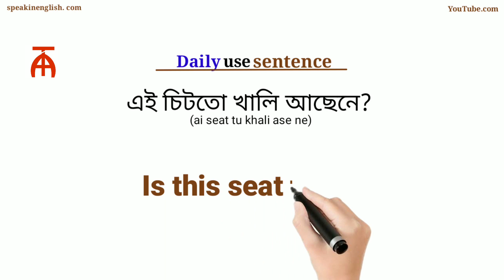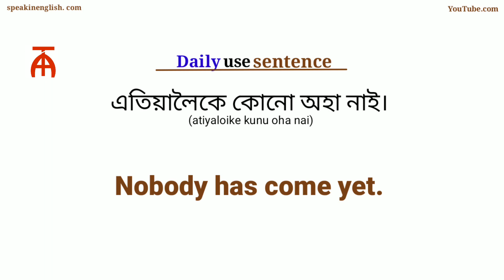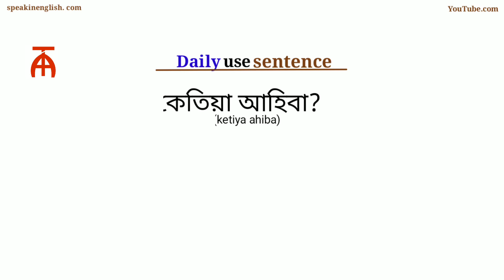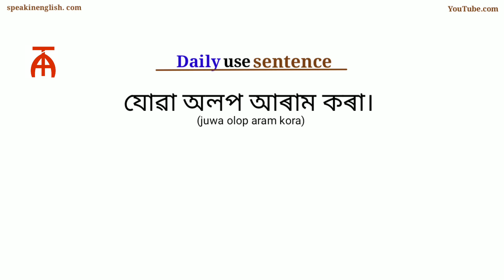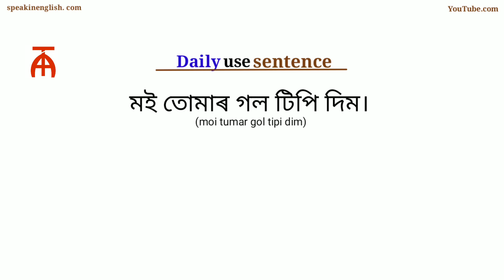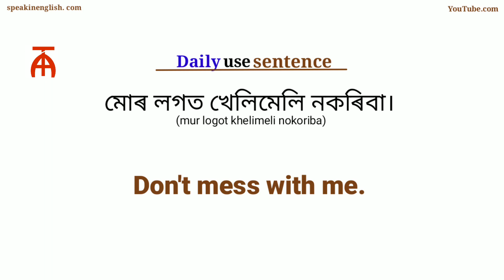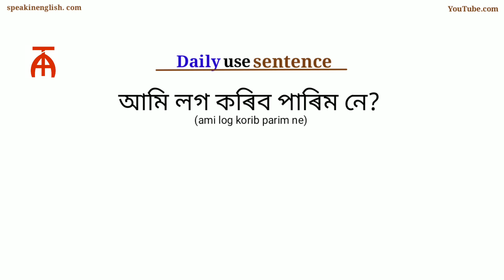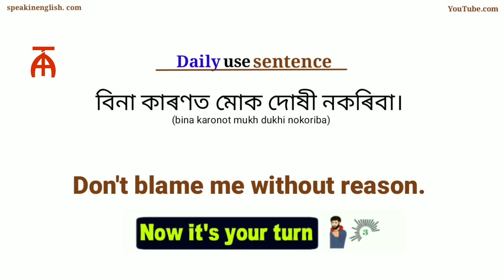Daily use English sentence/ How to learn English through Assamese/how to learn Assamese language.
Daily use English sentence/ How to learn English through Assamese/how to learn Assamese language/Speak in English.